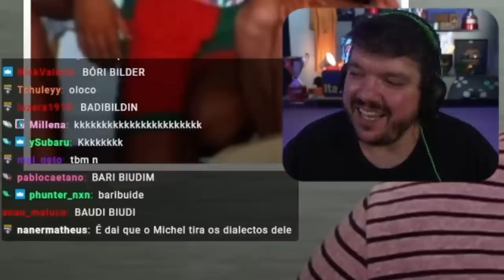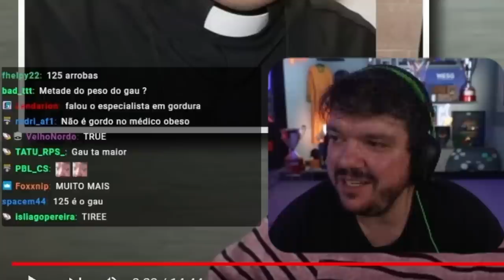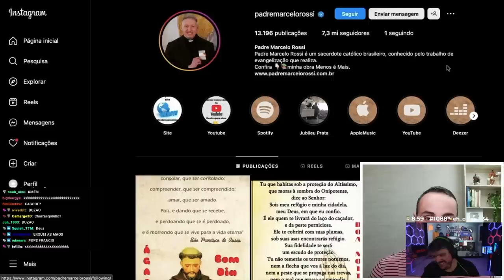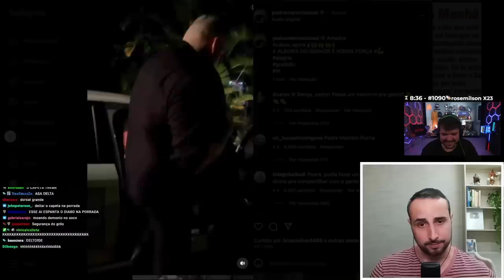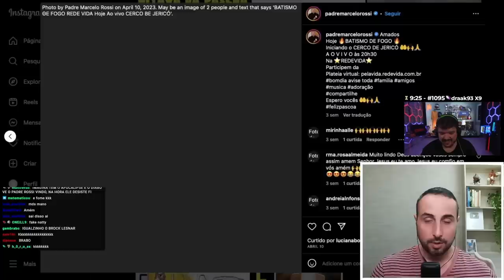O DIA EM QUE O GAULES CONHECEU O RODRIGO GOES!! (React)